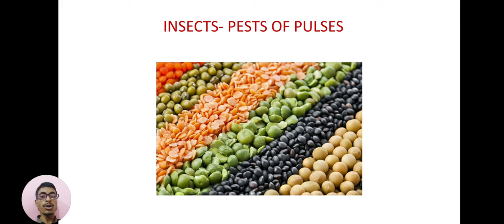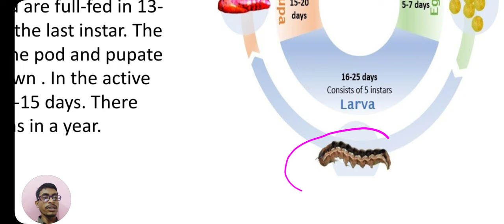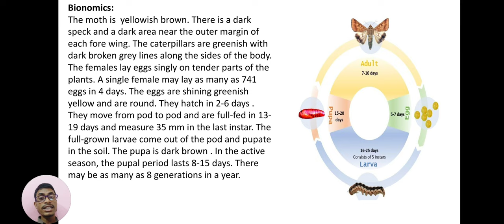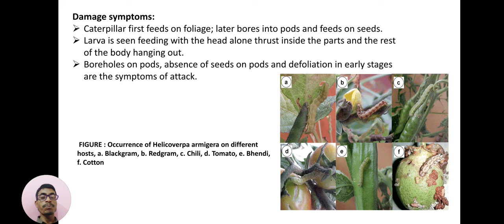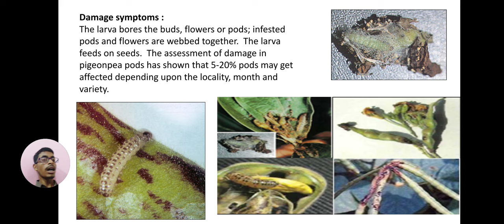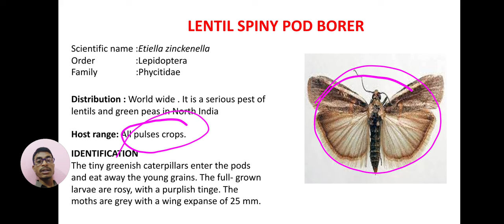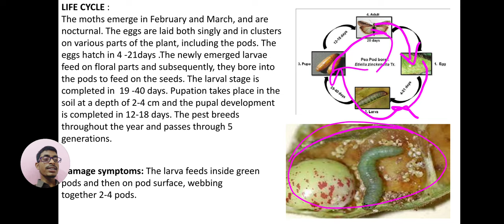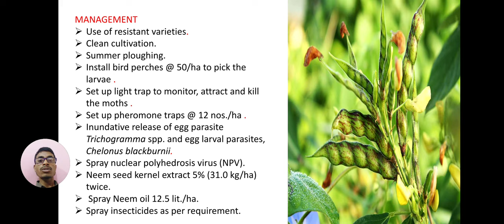Pests of Pulses : Gram Pod Borer , Spotted Pod Borer , Spiny Pod Borer